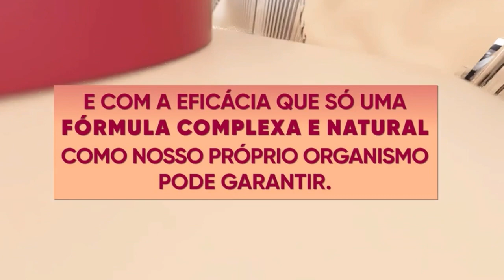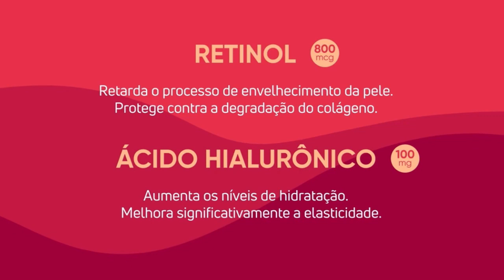Redução significativa da profundidade das rugas, Melhora considerável na aparência da celulite